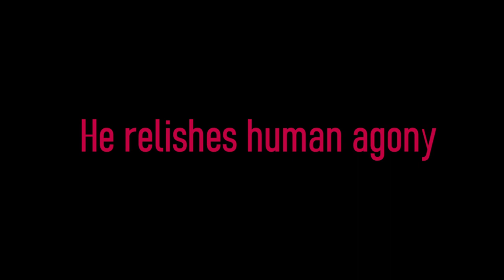Karuthachan Trailer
"Karuthachan" is a horror novel written by emerging writer Sri.SK Harinath, and published by Green Books

Sounds for BGM is from  "freesound.org" and "video co-pilot"